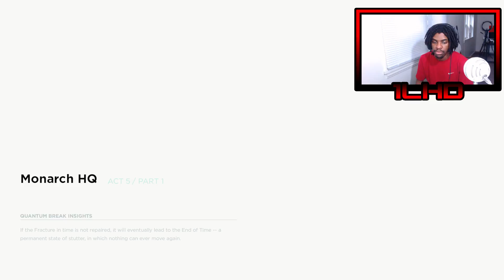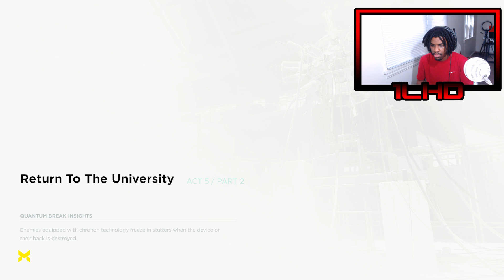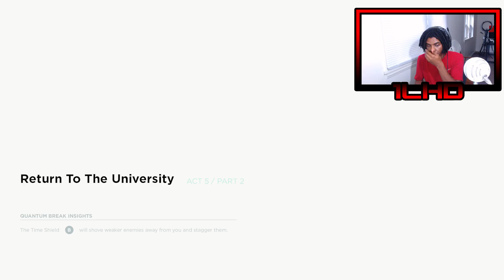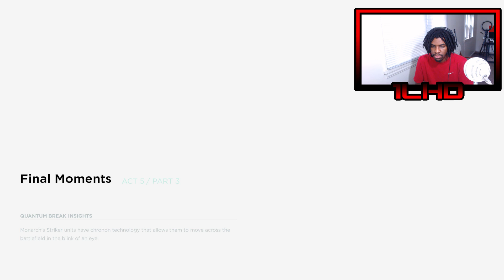1LHD's Quantum Break Playthrough: Act 5